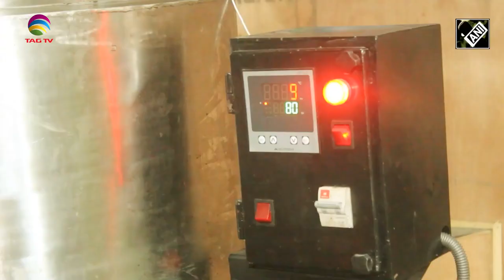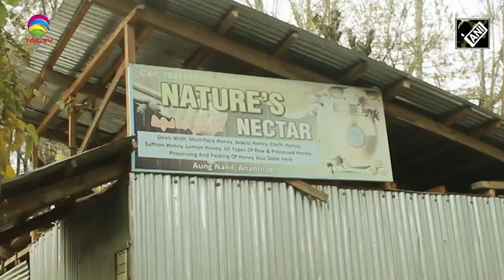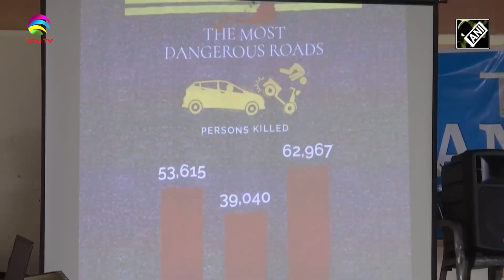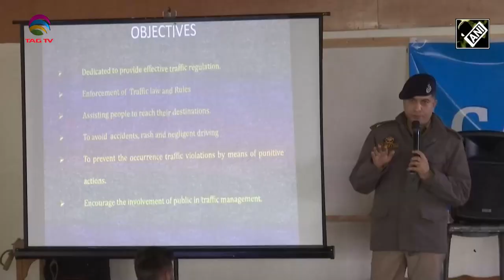Jammu & Kashmir News Bulletin with Haleema Sadia, 24 November 2022 @TAG TV